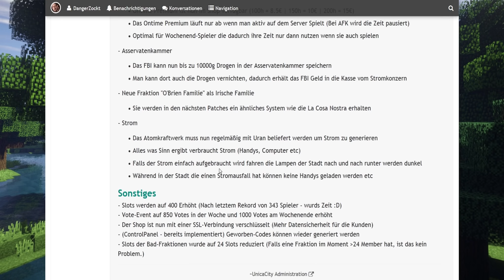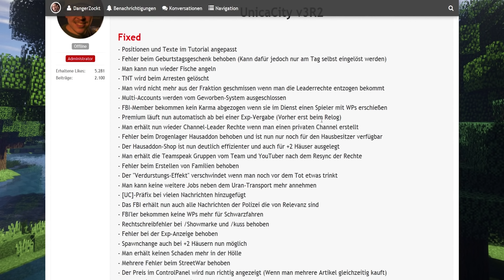UPDATE v3R2 (AUSZUG) 💣 UnicaCity LP 050 💣 Danger Zockt HD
➤ UnicaCity ist ein deutscher Reallife und Roleplay Server ganz im Stil von GTA

➤ Mit folgendem Befehl könnt ihr angeben, dass ihr durch mich auf den Server gekommen seid. Ab Level 10 gibt es dann 14 Tage Gratispremium für DICH und mich:
/geworben Y8DEEH70